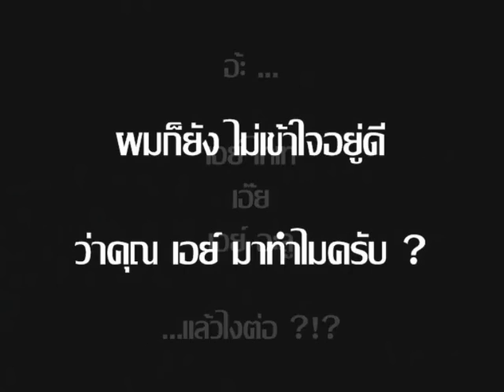OT หมอนอกเวลา 17 : Vit C III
Vitamin C ตอนที่สาม และ Vitamin E ต้องกินวันละเท่าไหร่ ?? อาทิตย์หน้า พบกับ Whey Protein มันคืออะไร มาจากไหน เทียบกับโปรตีนชนิดอื่นแล้ว เป็นไง กินแล้วกล้ามขึ้นมั้ย เล่นฟิตเนสต้องกินมั้ย และ .